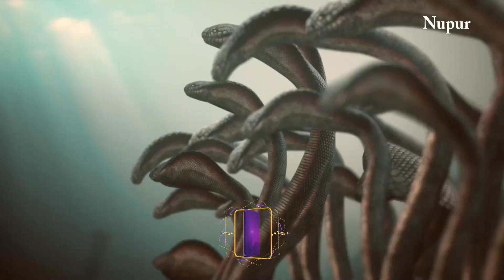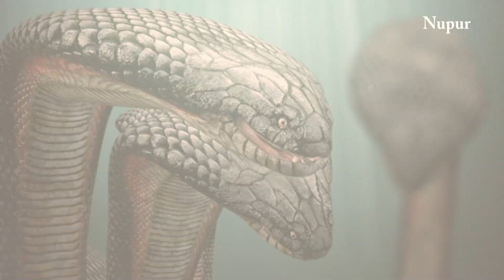Yashomati Maiyaa Ke Nandlala Ep 122 | कृष्ण को साधारण बालक समझ कालिया नाग ने छोड़ा अपना जेह्रीला विष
Yadhoda is shattered and inconsolable to see Kanha fighting Kaalia Naag. The villagers wonder how to help Kanha. Balram reminds everyone of the miracles performed by Kanha since his birth. Kaalia's wives plead to Krishna to spare hsi life. Kanha reminds Kaalia Naag of his previous existence as his devotee. Kanha orders Kaalia to leave that area and reside in the middle of the ocean, so that he may not harm any more beings with his deadly poison. Kaalia tells Krishna that he will be unable to do so, and reminds him of the tale of enmity between snakes and Garuda.

The face-off between Kaliya and Krishna is still going on. The villagers feel that Krishna is in trouble and approach Kaliya to release Krishna and not to cause any harm. But Krishna is still going strong and facing Kaliya when he ends up above Kaliya's head in the end. Meanwhile, Balram's suspicion about Krishna ends when he unveils the truth about Krishna. Will Kaliya be able to fight back after this? What will happen next? To know more, watch the episode now.

Show Name: Yashomati Maiyaa Ke Nandlala
Episode: 122
Cast: Neha Sargam, Rahul Sharma, and Hitanshu Jinsi